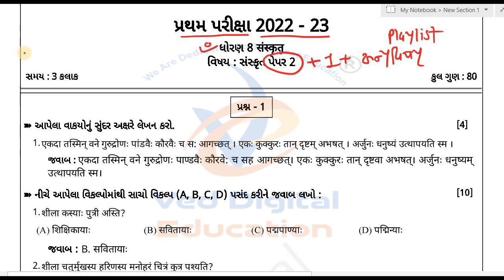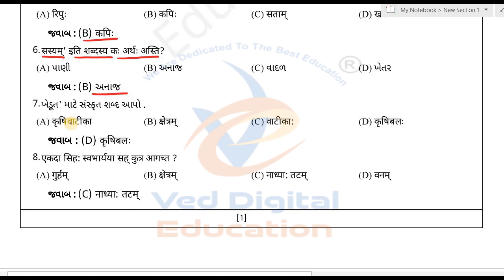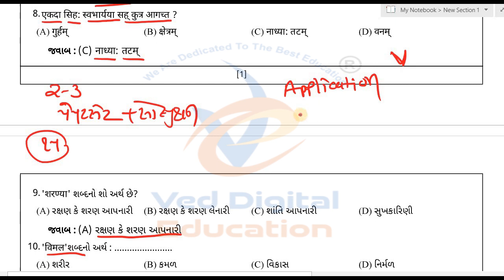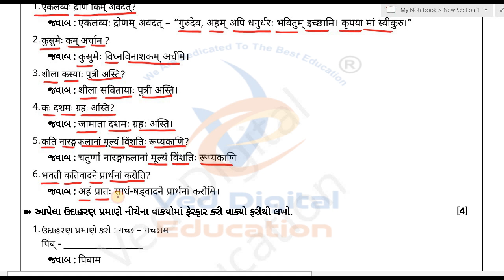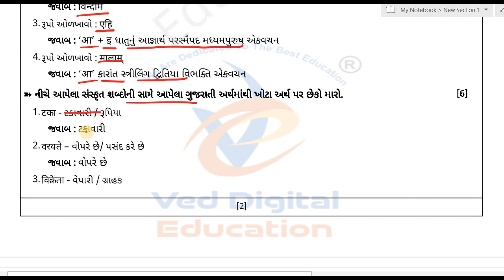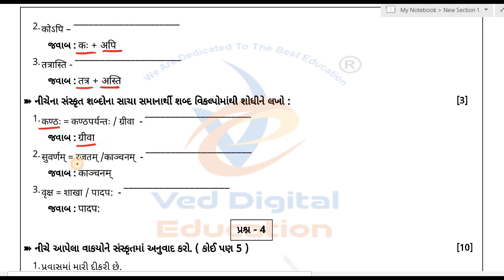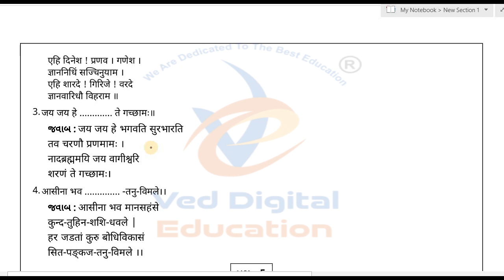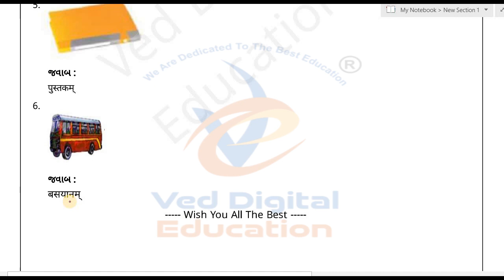Dhoran 8 Sanskrit pratham pariksha paper solution October 2022, Std 8 Sanskrit first exam paper 2022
EDUCATION
Hi

પ્રથમ પરીક્ષા ધોરણ 8 સંસ્કૃત પેપર,
ધોરણ 8 સંસ્કૃત પેપર સોલ્યુશન,
સંસ્કૃત પ્રથમ પરીક્ષા ધોરણ 8 પેપર,
ધોરણ 8 સંસ્કૃત પ્રથમ પરીક્ષા પેપર 2022,
ધોરણ 8 સંસ્કૃત પ્રથમ પરીક્ષા પેપર સોલ્યુશન 2022,
ધોરણ 8 સંસ્કૃત પેપર ઓક્ટોબર,
ધોરણ 8 સંસ્કૃત પ્રથમ સત્ર પેપર,
ધોરણ 8 સંસ્કૃત પ્રથમ પરીક્ષા પેપર સોલ્યુશન,
સંસ્કૃત ધોરણ 8 ઓકટોબર,
ધોરણ 8 ઓકટોબર 2022,
ધોરણ 8 સંસ્કૃત  પેપર,
સંસ્કૃત પેપર ધોરણ 8,
ધોરણ 8 સંસ્કૃત નુ પેપર,
પ્રથમ પરીક્ષા,
ધોરણ 8 પ્રથમ પરીક્ષા સંસ્કૃત પેપર સોલ્યુશન